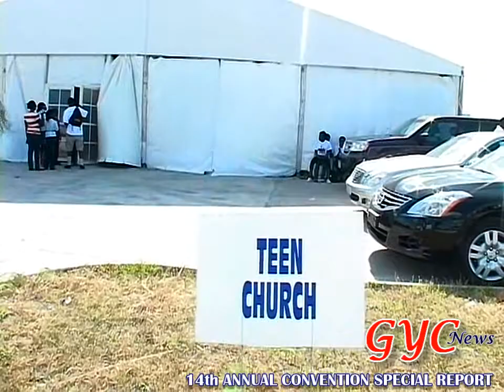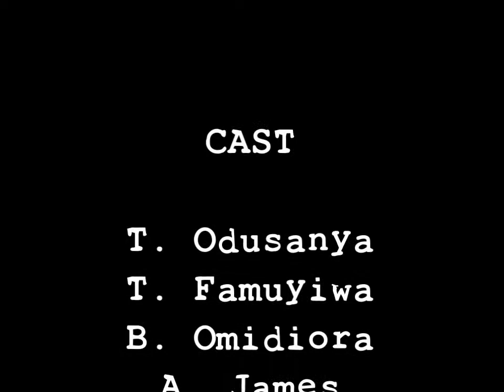14th Annual RCCGNA Convetion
GYC media Crew